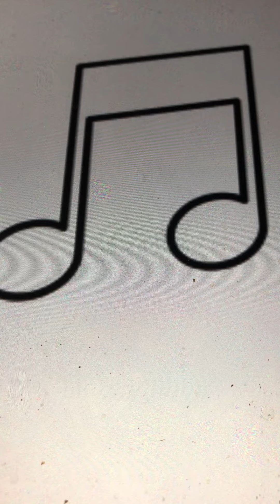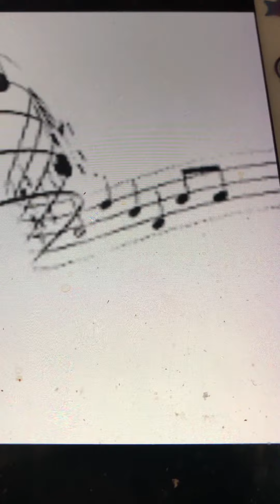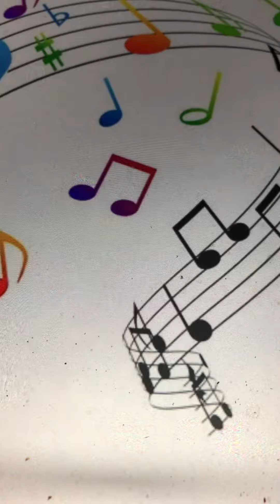Lady love Peerless Quartet 1910